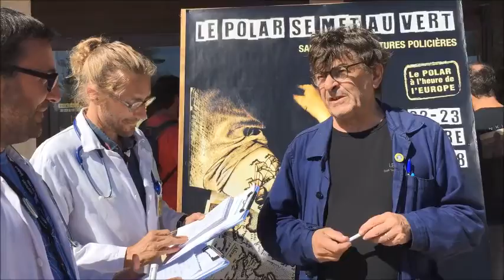Jean-Bernard Pouy : Les piles ou faces du Salon du polar se met au vert 2018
Pendant le Salon du Polar se met au vert les 22 et 23 septembre 2018, les Docteurs Polar ont interviewés tous les auteurs présents. Découvrez leurs courtes interviews.

Les docteurs polar :
⚪ Emerick Cloche
⚪ Geoffroy Domangeau

🎶 Artiste : Rob Dewey Trio
🎶 Titre : "A casual emergency"